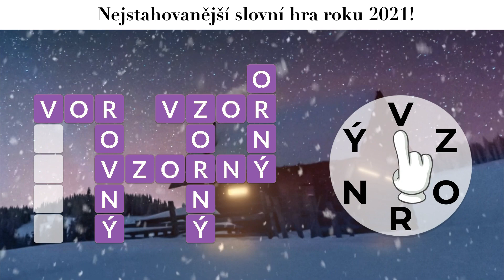CS_1920x1080_m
CS_1920x1080_m - Ad Video